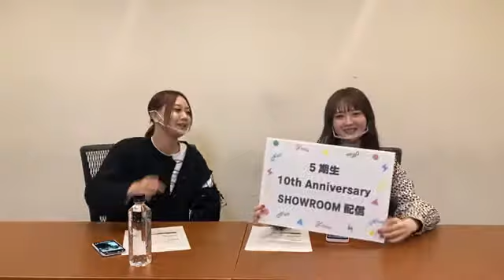2021年11月26日 21時06分47秒 SKE48 5期生 10th Anniversary配信